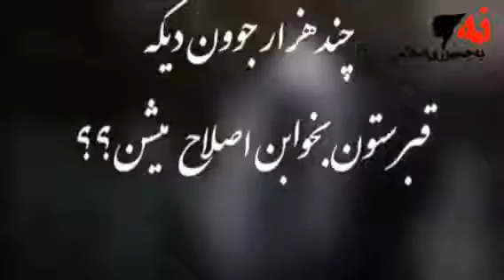پیام مادر پژمان قلی پور از کشته شدگان اعتراضات آبان 98 به مزدورانی که در خارج از کشور رای میدهند